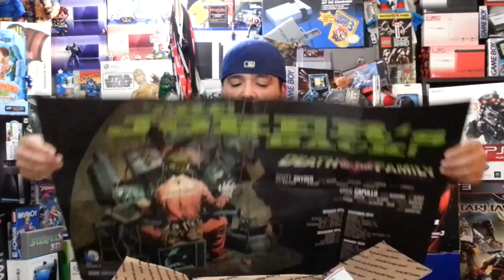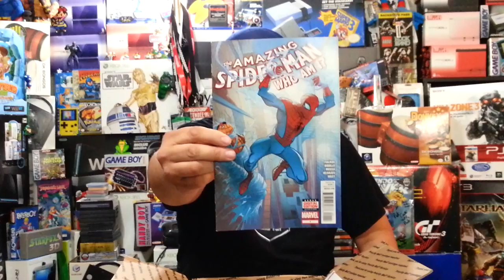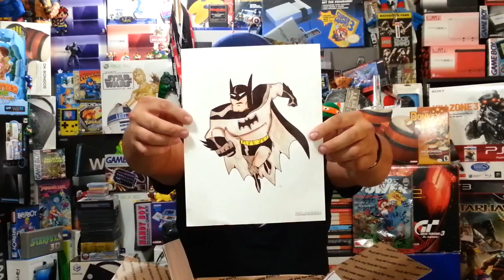I Got Mail EP. 95 ShadowMagnus Mystery Package - Okchief420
I receive a wicked awesome mystery package from Shadow Magnus on YouTube.
ShadowMagnus:
Don't forget to adaptme! Special thanks to Aaron from Retroliberty for this!